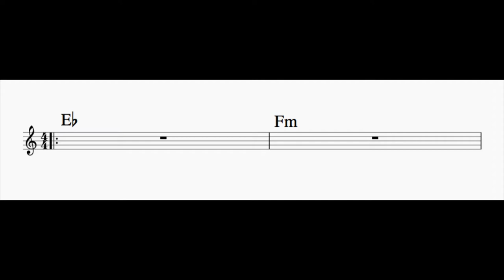I - ii Play Along in Eb Major